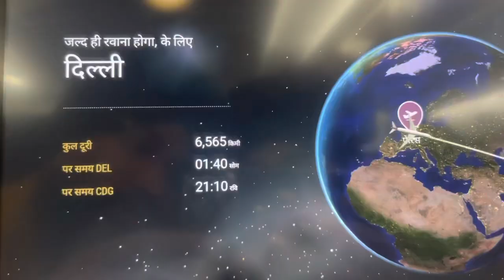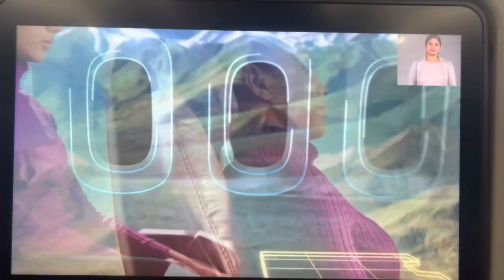Vlog no 296 ਅੱਜ ਦਾ ਸਫਰ ਪੈਰਿਸ ਤੋ ਅੰਮ੍ਰਿਤਸਰ ਭਾਈ ਲਖਵਿੰਦਰ ਸਿੰਘ ਜੀ ਹਜੂਰੀ ਰਾਗੀ ਸ੍ਰੀ ਦਰਬਾਰ ਸਾਹਿਬ